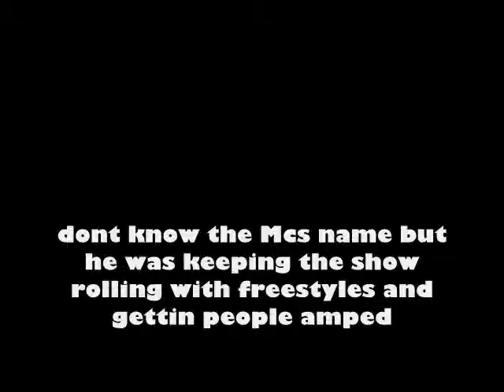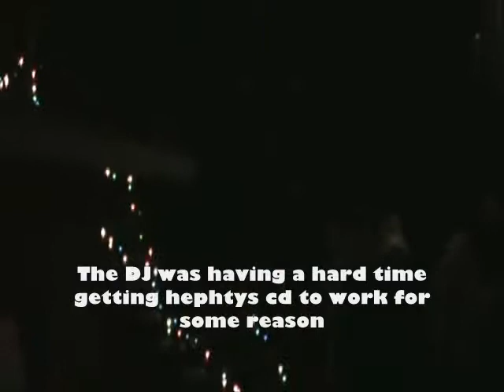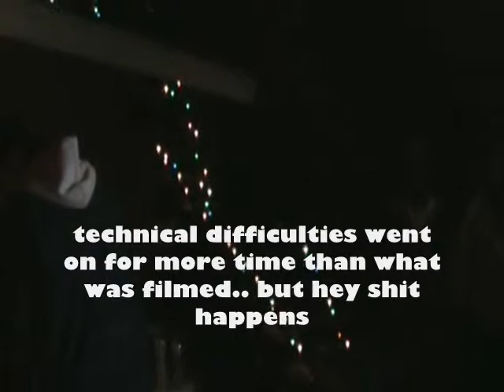EPISODE 3 Airliner hephty and belzar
belzar.net.